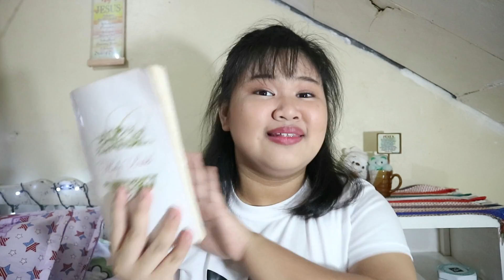WHATS IN MY BAG 2018 | PHILIPPINES